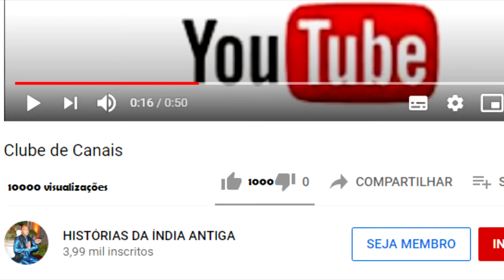HANUMAN NÃO RECEBE A INFLUÊNCIA DE SATURNO